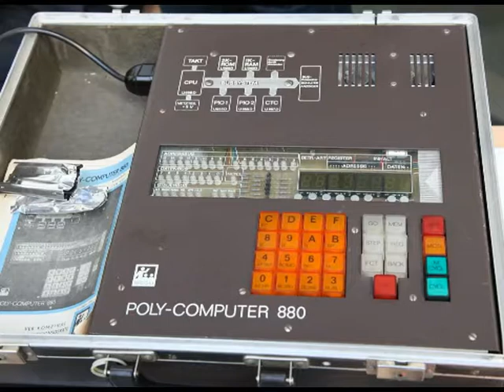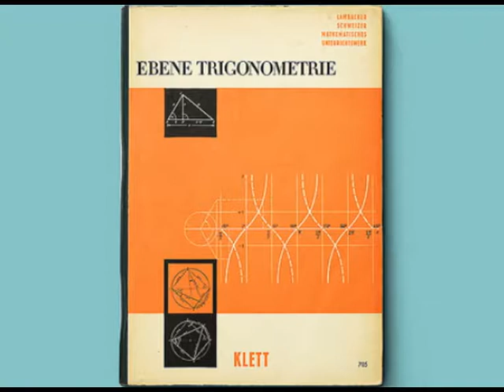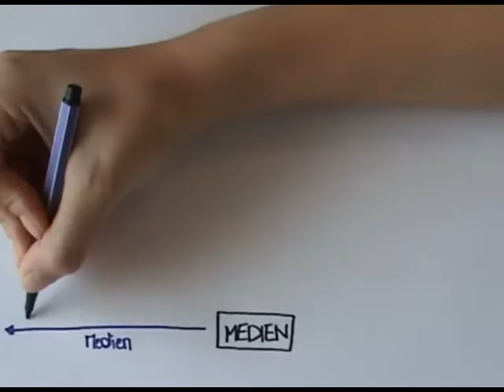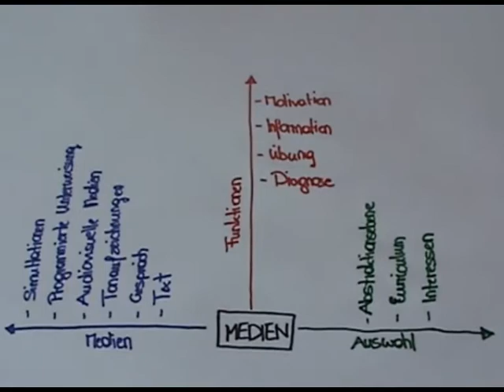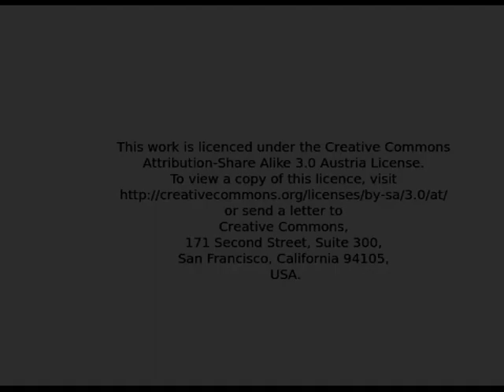Flechsig Medien Orientierung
Didaktische Medien bei Flechsig und Haller